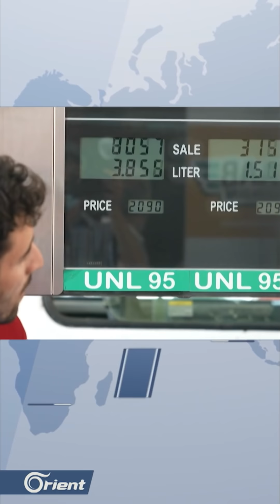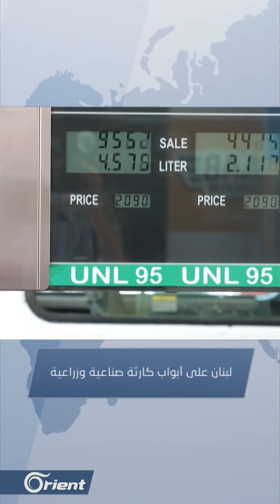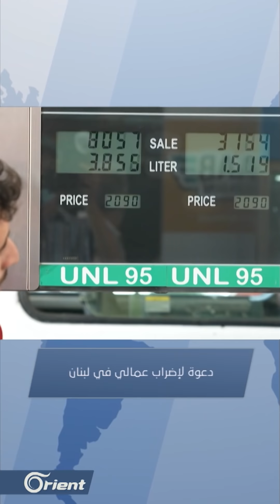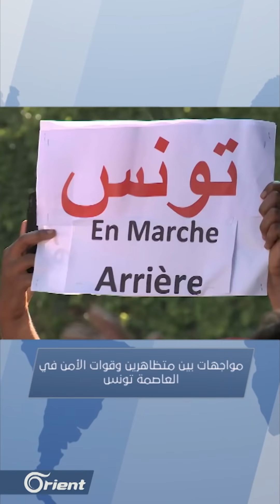تجدد القصف على إدلب وإدانات لقصف عفرين ولبنان على أبواب كارثة ومواجهات بتونس | نشرة أخبار اليوم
مباشر | تجدد القصف على إدلب وإدانات لقصف عفرين ولبنان على أبواب كارثة ومواجهات بتونس